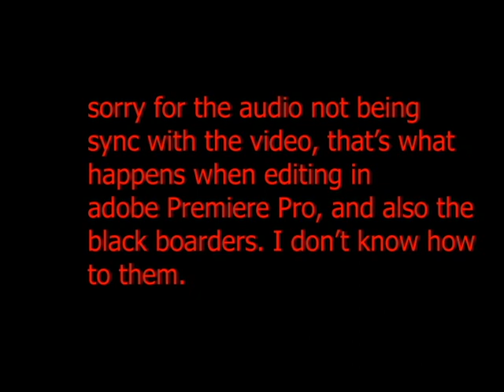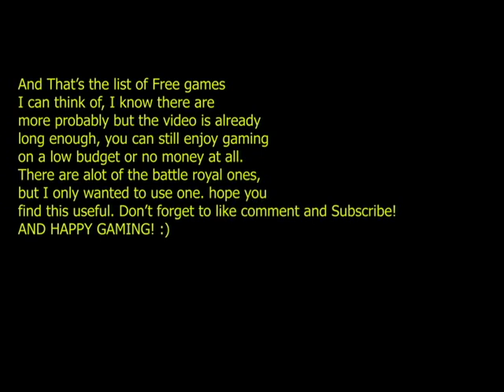Seven Video games that you can play for free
The Cheapest gaming PC I can find on amazon

A couple of games were shown on console but there available on PC too.

The word I forgot type was fix, as in fix them, and yeah I don't know how to fix them when editing in adobe premiere pro. So if you guys know that let me know and also including the black boarders.